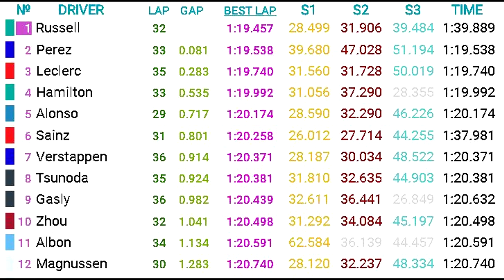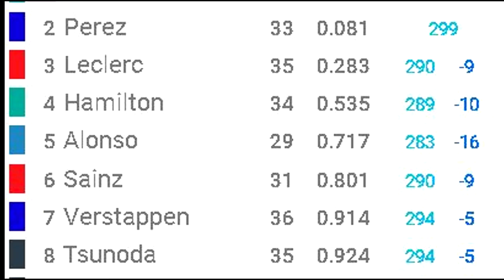GP Emilia-Romagna 22 TREINO 2 | RUSSEL O MAIS RÁPIDO, PILOTOS TESTAM PNEUS E RITIMO DE CORRIDA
Confira os destaques do último treino livre antes da Corrida Sprint